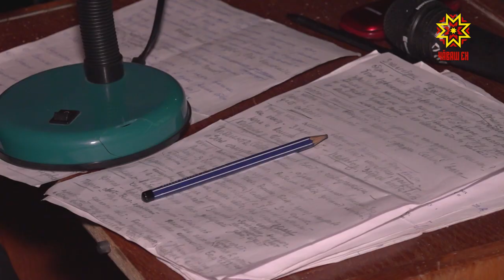«От любви до ненависти один шаг и наоборот»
Это расхожее выражение обретет силу и оживет на сцене чебоксарского молодежного театра имени М. Сеспеля. 14 октября там пройдет премьера спектакля, над которым на протяжении года вместе с нашими актерами трудился режиссер из Москвы. На контрольной репетиции побывала наша съемочная группа.